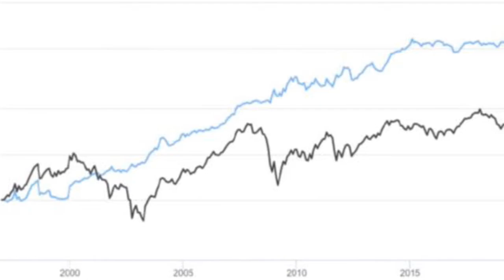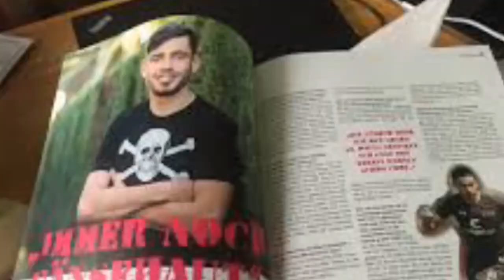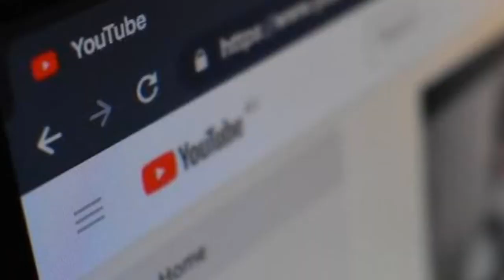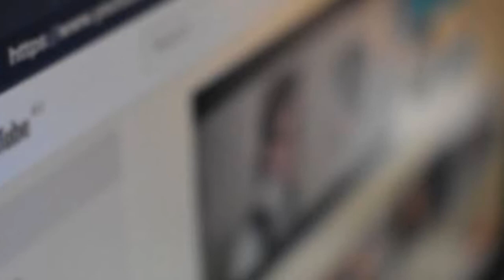क्या आप जानते है Germany से जुड़ी ये बातें !!